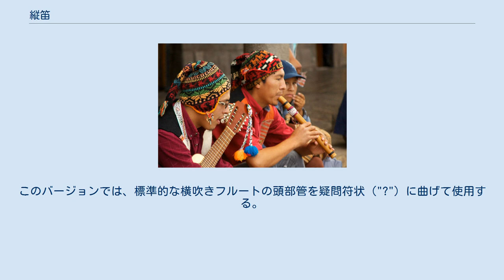縦笛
ペルーのケーナ 縦笛（たてぶえ、竪笛）は、縦に構えて吹く笛の総称である。
 管の縁に息を当てるもの 先細のボアを持つもの 直立姿勢で演奏できるように設計されたジョルジフルート などがある。
縦笛は「横笛」（西洋コンサートフルート）および「球笛」（オカリナなど）と対比される。
 管の縁に息を吹きこむ笛には、賈湖骨笛、簫、タンソ（短簫）、カバル、ナーイ、ケーナ、尺八がある。
 先細のボアを持つもので最も親しみがあるのはリコーダー、ティン・ホイッスル、テイバーパイプである。
ある歴史的な変種は、ややテーパー（直径が小さくなっている）ボアと、上面に6つの音孔を持つ。
背側の親指孔はない。
単一のキイを備えた小さな足部を持つことがある。
音域は2オクターブ強で、一般的な調性はニ長調である。
しばしばリコーダーと間違われるが、この楽器は（リコーダーのように）親指孔を少し開けて基本倍音を「打ち消す」のではなく、（ティン・ホイッスルやテイバーパイプのように）音域を変えるためにオーバーブローする必要がある。
 横吹きでありながら垂直に構える珍しい変種として、標準的なフルート（西洋コンサートフルート）の特別なバリエーションがある。
このバージョンでは、標準的な横吹きフルートの頭部管を疑問符状（"?"）に曲げて使用する。
また、障害のある人のために、片手で演奏できるように改造することもできる。